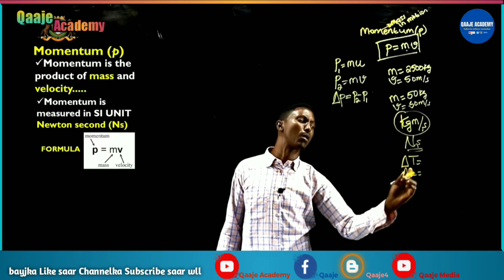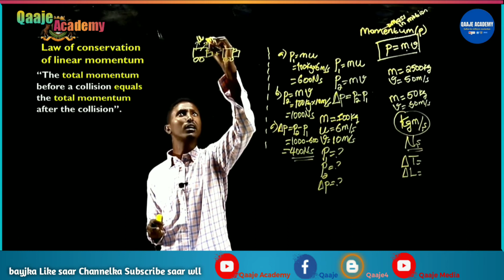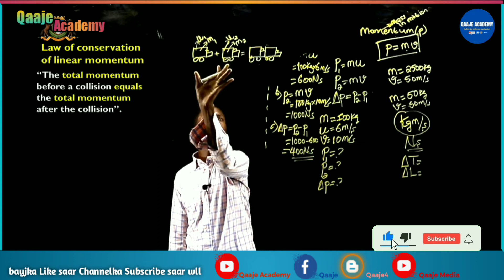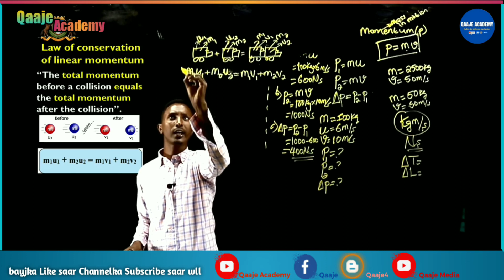Physics Form 3. Chapter, 2.3, Impulse and momentum Part one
Barashada Fiisikiska dugsiga 11,
Maadadan waa cilmiga barashada Fiisikiska ee laga barto deegaanada Puntland, waxaan aad ugu hambalayaynayaa, wasaarada waxbarashada ee Puntland ee duubtay aqoontan, taas oo u noqon doonta wax aan la ilaabi doonin qarniyada soo socda. Waxaan sido kale u mahadcelinayaa macalimiinta duubtay Cilmigaas, ilaahayna waxaan ka baryayaa in danbigooda hore iyo kuwa danbe allah udhaafo.
Waxbarashadan waxaa saaran loogada aan leeyahay iyo tan Puntland, sabatoo Puntland Copyright iyadaa leh, iyada ayaana anigu uga daba fadhiisanayaa, balse casharada aan loogadayda saaray waxay aniga aan ku fasirtay in wakhti badan igaga baxay helitaankooda, hagaajintooda, naashnaashitaankooda, sidaas awgeed hadii aan kaligood iska soo galiyo waxaa dhacaysa in dad badan oo Youtubeleh si fudud inta ay ku helaan in ay iska isticmaalaan, sidaa awgeed baan loogada u saaray Video-yada aan habeena farabadan usoo jeeday, Dhanka kale waxaan saaray sawirada macalimiinta aniga oo ay iga tahay inaan ku ixtiraamo, hadaba macalimkii ka yara xumaada sawirkiisa oo qaabka aanu urabin loo galay, raali baan hawada usoo marsinayaa, aniga oo ka codsanaya inuu iisoo diro sawirka u rabo in loo saaro.